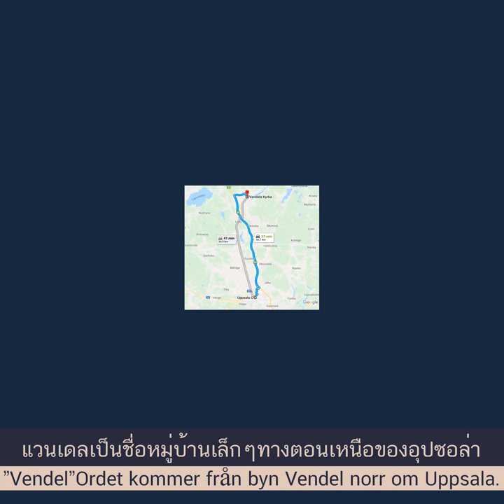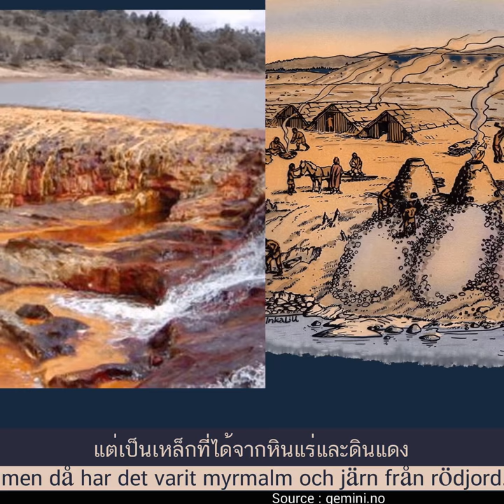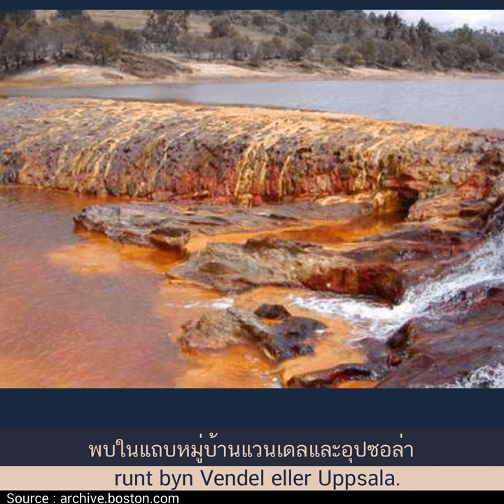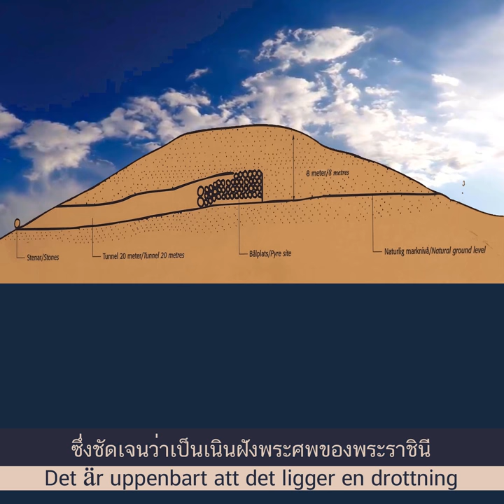ประวัติศาสตร์สวีเดน [05] ยุคแวนเดล